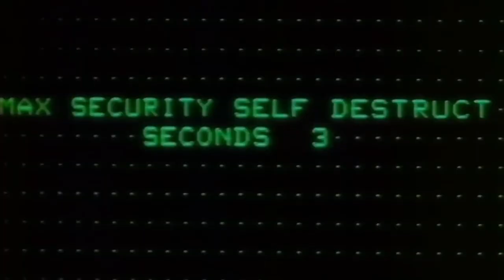Trailer Scanners, de David Cronenberg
Trailer de la película Scanners de David Cronenberg